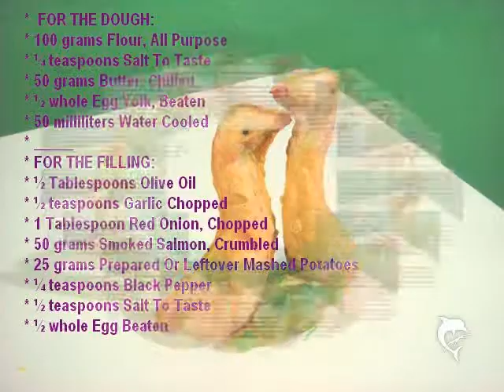Homemade Snack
Try this snack for your next party. Easy and fun. This is an inexpensive recipe. They are shaped like ducks.

    * 150 grams Flour, All Purpose
    * ½ teaspoons Salt
    * 75 grams Butter, Chilled
    * ½ whole Egg Yolk, Beaten
    * 75 milliliters Water Cooled
    * FOR THE FILLING:
    * ½ Tablespoons Olive Oil
    * ½ teaspoons Garlic Chopped
    * 1 Tablespoon Red Onion, Chopped
    * 50 grams Smoked Salmon, Crumbled
    * 25 grams Prepared Mashed Potatoes
    * ¼ teaspoons Black Pepper
    * ½ teaspoons Salt To Taste
    * ½ whole Egg Beaten

Preparation Instructions

Sift the flour. Place the flour and salt in a large bowl. Mix. Rub the butter into the flour with your fingertips until the mixture resembles breadcrumbs.

Next add approximately 1/2 of the beaten egg yolk and also add the water. Mix well your hands. Try to work quickly.

Wrap the dough in plastic wrap and chill for 10 -15 minutes.

Now take the chilled dough and roll out into a 12 inch square that is about 1/8 inch thick, using a rolling pin.

Draw a fish shape on a piece of paper and cut it out (fish should be approximately 6 x4 inch). Place the fish pattern on top of the dough and cut it out with a sharp knife. Place the pieces of fish shaped dough onto a greased baking pan (use butter or coking spray to grease the pan).

In a pan heat 1/2 tablespoon olive oil over medium high heat, add garlic and mix until slightly softened. Next add onion, salmon, and prepared (or leftover) mashed potatoes. Mix until onion is softened and everything is heated through. Add pepper and salt. Mix well.This recipe will have enough dough and filling to make 4 number of fish.

Spread your prepared filling over the pastry 'fish', leaving about 1/2 inch around the edges so that you can seal it. Brush the edges of the pastry with some of the beaten egg, then place additional pastry 'fish' over the top and press down the edges to seal. After that, you can decorate the fish with eye, mouth and scales. I've done in the photo above -- you can use scraps of the dough and cut out small rounds and then layer them like a fish's scales. Brush the egg on top of the pastry.

Bake about 20 minutes at 200 c degrees or until the crust is golden brown.